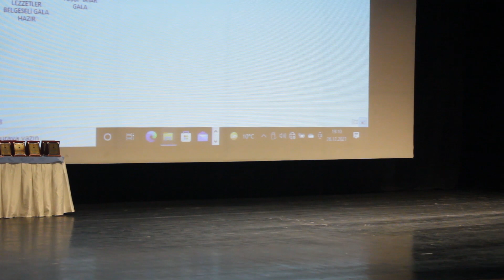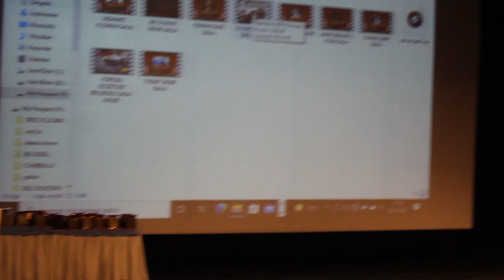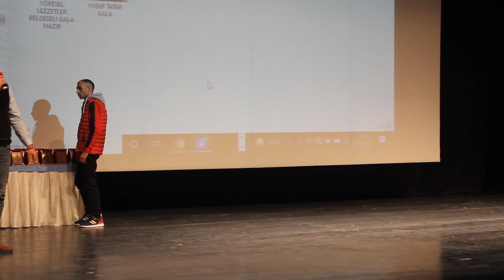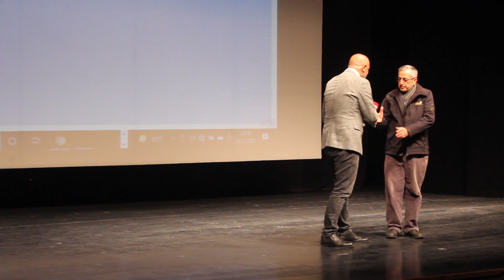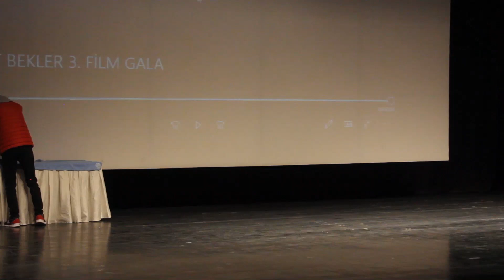UMUT BEKLER 3 FİLM GALA GECESİ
Adana tam anlamıyla bir sanat kenti. Sanatçı açısından çok zengin .
Çektiğim film ve belgeseller ile 3. film gala gecesini de güzel bir şekilde tamamladık.